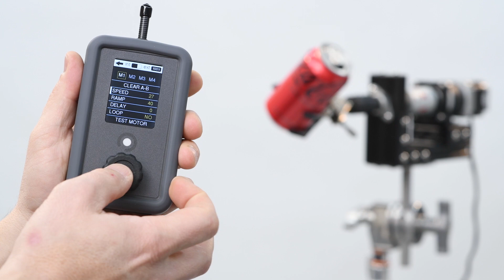Performing Rigs - Pilot - Auto Mode with Pour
This video shows Performing Rigs' first controller, Pilot, being used to program Pour.

Pilot allows for wireless manual & repeatable manipulation of all our stepper-motor-based Motorized Rigs.  Pilot also has a trigger input port for easy integration with third party motion control systems such as Mark Roberts Motion Control, Dragonframe, Motorized Precision, SISU, and more.

Check our channel for other Pilot videos. Want to know more?  Visit Pilot's product page on the Performing Rigs website or drop us a line!